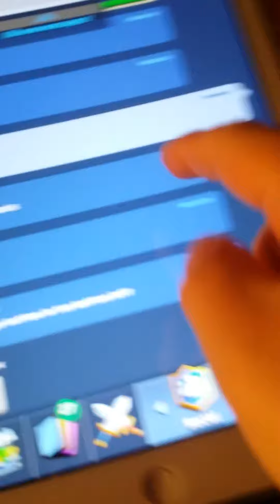Clash Royale / OPENING A SUPER MAGICAL CHEST